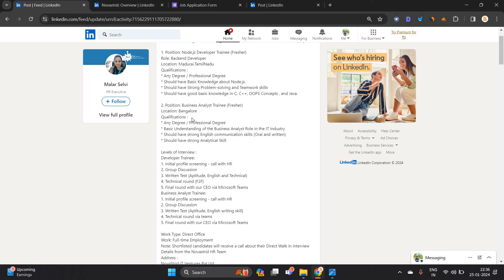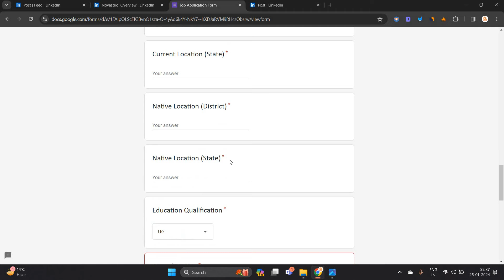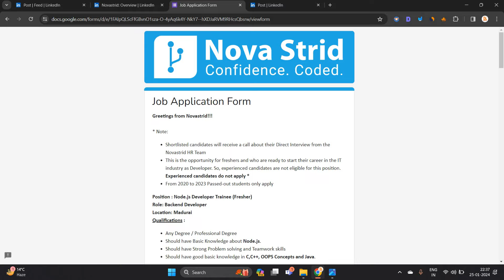Direct Hiring | 2020, 2021, 2022, 2023, 2024, 2025 BATCH | Novastrid, GFG Hiring | Don't Miss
Hello everyone this video is all about Off-Campus Hiring For the Freshers from different mnc.

✅Novastrid Hiring Application Form:- 2020, 2021, 2022, 2023 BATCH

software hiring
data engineer intern
mba jobs
 hiring for interns 2021
 jobs freshers
fresher hiring
freshers hiring
summer internship
off campus
freshers jobs
btech jobs